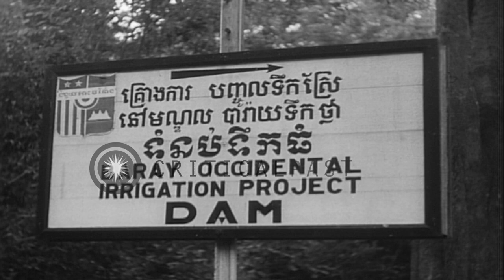Baray Occidental Irrigation Project Dam in Angkor-Vat, Cambodia. HD Stock Footage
Baray Occidental Irrigation Project Dam in Angkor-Vat, Cambodia.

MAAG (Military Assistance and Advisory Group) Mission in Angkor-Vat, Cambodia. Tree branches on stone wall. Board reads 'Baray Occidental Irrigation Project Dam'. Water flows from the dam. Ruins of large statues. Milestone reads 'Angkor Vat 1'. Location: Angkor-Vat Cambodia. Date: November 17, 1957.

57,000+ broadcast-quality historic clips for immediate download.